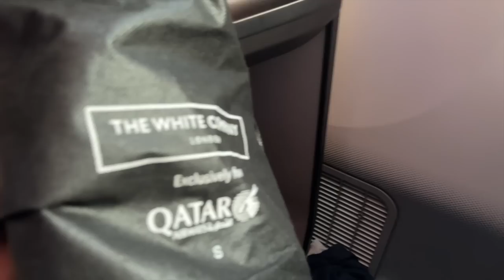SEYCHELLES VLOG | PART TWO | MARY BEDFORD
Hey guys, second part of the Seychelles vlog! Hope you enjoy 🤍